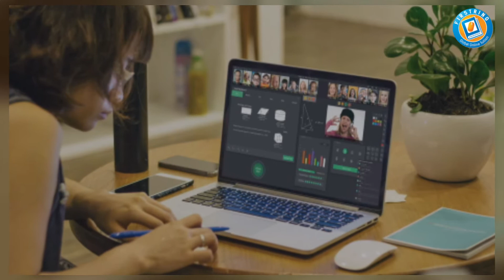Online tution | Earn Online By Teaching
നമുക്കറിയാം  മിക്ക മാതാപിതാക്കളും ജോലിയുള്ളവരാണ്. നീണ്ട ജോലിയൊക്കെ കഴിഞ്ഞ് കുട്ടികളെ പഠിപ്പിക്കാൻ കൂടെ ഇരിക്കുക എന്നൊക്കെ പറഞ്ഞാൽ ഇവർക്ക് ചിന്തിക്കാൻ പോലുമാകില്ല. അതുകൊണ്ട് തന്നെയാണ് കുട്ടികളെ പഠനത്തിൽ സഹായിക്കാൻ മിക്കവരും ട്യൂഷൻ ടീച്ചറുടെ സഹായം തേടുന്നതും.

എന്നാൽ ജോലിത്തിരക്കൊന്നും വകവയ്ക്കാതെ അവർക്കൊപ്പം പഠനത്തിൽ സഹായിക്കുന്ന മാതാപിതാക്കളുമുണ്ട് അറിയാം എന്നിരുന്നാലും നല്ല ചിട്ടയായ പഠനം നമുക്കവർക്ക് കൊടുക്കാൻ ശ്രെമിച്ചുടെ...

 സ്‌കൂൾ വിദ്യാർത്ഥികൾക്കുള്ള ട്യൂഷനുകൾ പുനർനിർവചിക്കാൻ ലക്ഷ്യമിട്ടുള്ള ഒരു സമഗ്ര ഓൺലൈൻ ട്യൂട്ടറിങ് പ്രോഗ്രാമായി ആണ് ഞങ്ങൾ എത്തിയിരിക്കുന്നത്... ഇതുവഴി വിദ്യാർത്ഥികൾക്ക് ഇന്ത്യയിലെ മികച്ച അദ്ധ്യാപകരിൽ നിന്ന് ഷെഡ്യൂൾ ചെയ്ത ഓൺലൈൻ ക്ലാസുകളിലേക്കുള്ള പ്രവേശനം തൽക്ഷണമുള്ള സംശയ പരിഹാരം സമർപ്പിതരായ മെന്റർമാരിൽ നിന്നുള്ള നേരിട്ടുള്ള മാർഗനിർദ്ദേശം എന്നിവയെല്ലാം അവരുടെ വീടിന്റെ സൗകര്യത്തിലും സുരക്ഷയിലുമിരുന്ന് നേടാനാവും.

ഇത് വെറുമൊരു ഓൺലൈൻ ട്യൂഷൻ അല്ല. കുട്ടികളുടെ പ്രിയപ്പെട്ട കൂട്ടുകാരിയും കൂട്ടുകാരനും ആയ ഒരു ശാസ്ത്രീയ വിദ്യാഭ്യാസ പ്രക്രിയയാണ്. കളിചിരിയോടെ അവർ പഠിക്കുമ്പോൾ നിങ്ങൾ അത്ഭുതപ്പെടും ഉറപ്പ്  !!

നമുക്കിവ പുതിയവ ആയി തോന്നാം.. എന്നാൽ ലോകം കുറേ പുതിയ മാറ്റങ്ങൾ നിറഞ്ഞ ഒരു ജീവിതരീതിയോട് പൊരുത്തപ്പെടാൻ ഒരുങ്ങുമ്പോൾ, ഒരു വിദ്യാർത്ഥിയുടെ വിദ്യാഭ്യാസം എല്ലാ അർത്ഥത്തിലും മുൻഗണനയുള്ള ഒരു കാര്യമായിരിക്കണമെന്ന് ഞങ്ങൾ വിശ്വസിക്കുന്നു. ഞങ്ങളുടെ ഈ പുതിയ വഴി  ഇന്ന് ഓരോ വിദ്യാർത്ഥിക്കും രക്ഷകർത്താക്കൾക്കും ഏറ്റവും മികച്ചത്  വാഗ്ദാനം ചെയ്യുന്നു.

രാജ്യത്തെ മികച്ച അദ്ധ്യാപകരുടെ ക്ലാസുകളിലേക്കുള്ള പ്രവേശനം, തൽക്ഷണമുള്ള സംശയം പരിഹരിക്കൽ, പഠന യാത്രയിൽ അവരെ നയിക്കുന്നതിന് വ്യക്തിപരമായ ഒരു മെന്റർ എന്നിവഎല്ലാം നിങ്ങൾക്കവിടെ കാണാം   യൂറോപ്പിൽ പതിറ്റാണ്ടുകൾ ആയി സ്തുത്യർഹ സേവനം കാഴച വെക്കുന്ന Tuition Online from Firstring ൽ  നിങ്ങളുടെ കുട്ടിയുടെ ഭാവി ഭദ്രമായിരിക്കും!